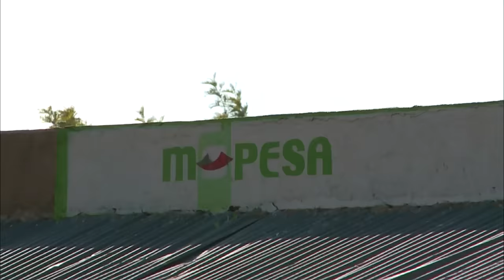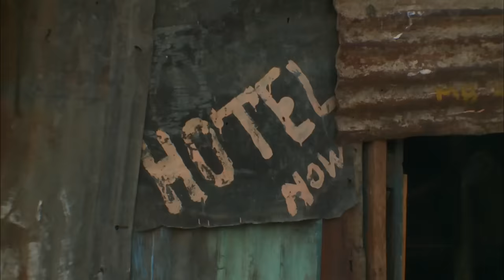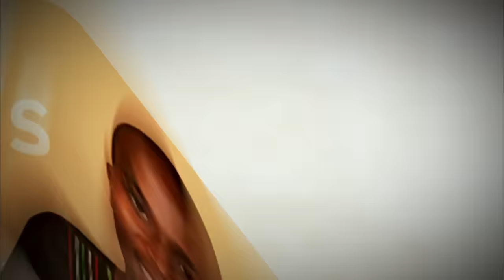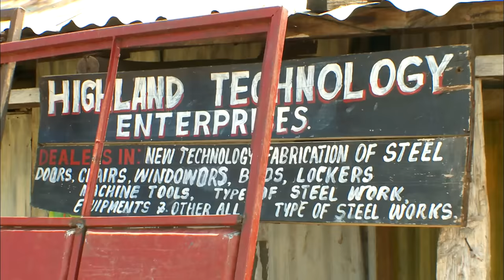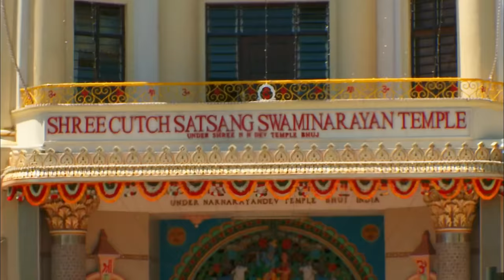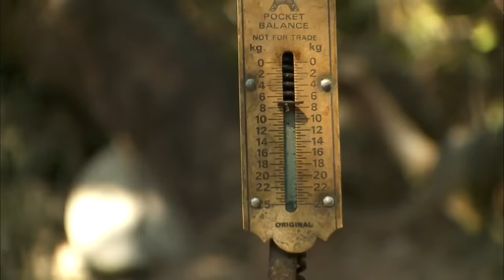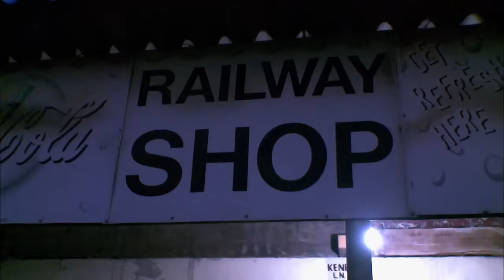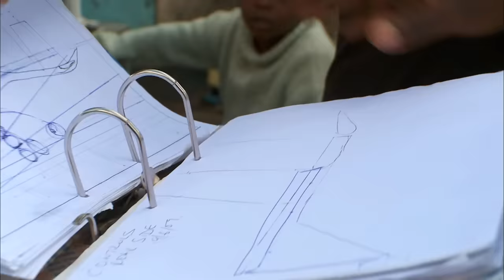Kenya - Les Rois De La Débouille !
"D COMME DEBROUILLE AU KENYA" / On a tout vu et tout lu sur le Kenya : ses safaris, ses guerriers Masaïs, ses paysages, son histoire. De Joseph Kessel aux reportages animaliers le Kenya est un des pays les plus connus du monde. En revanche il y a une chose que nous ne savons pas. C'est que les Kenyans sont considérés par le reste de l'Afrique (et ce n'est pas rien) comme les maîtres du système D. Si la fabrication d'artisanat à l'aide de canettes de soda, sac en plastiques, pneus de voiture fût un temps leurs spécialités, ils sont aujourd'hui passés à la vitesse supérieure. On parle maintenant d'aviation, d'énergies renouvelables et de téléphonie. Sebastian Perez Pezzani part rencontrer les avant-gardistes de la débrouille et les rois de l'astuce et nous propose un voyage au Kenya comme vous ne l'avez pas vu.

Un reportage de Sebastian Perez